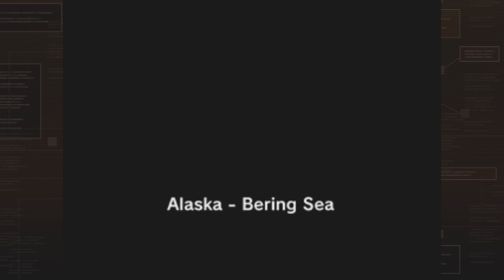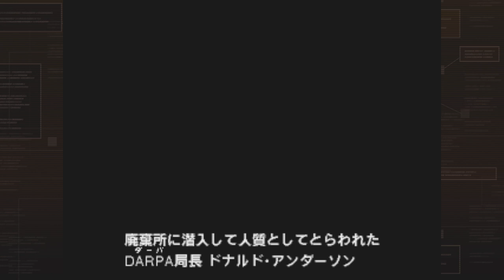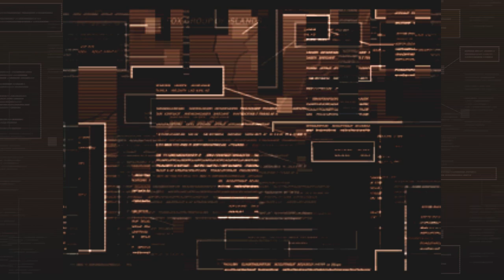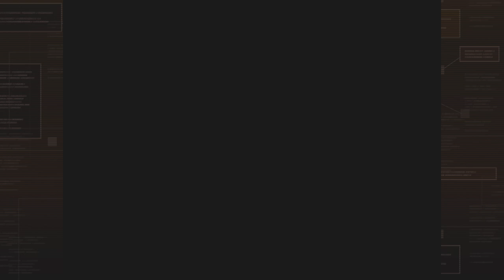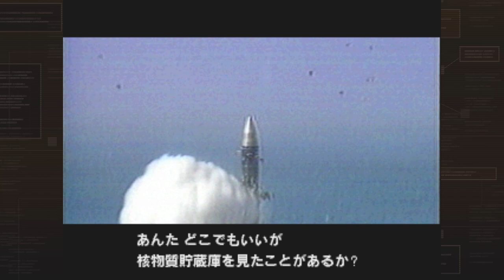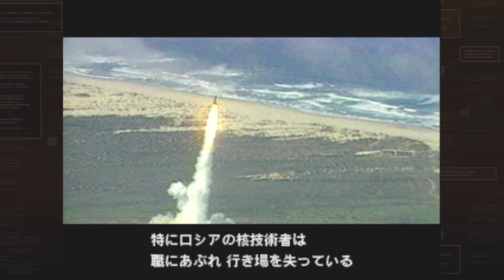Metal Gear Solid Integral Part 1